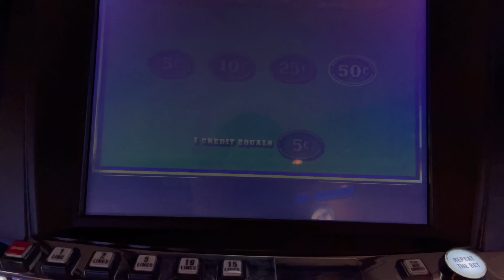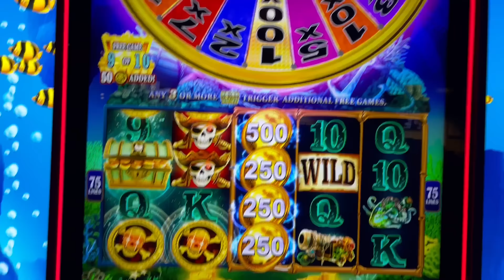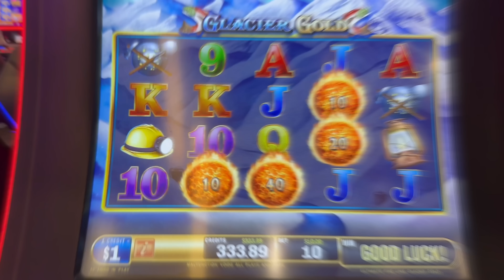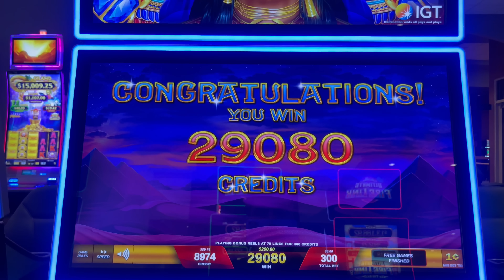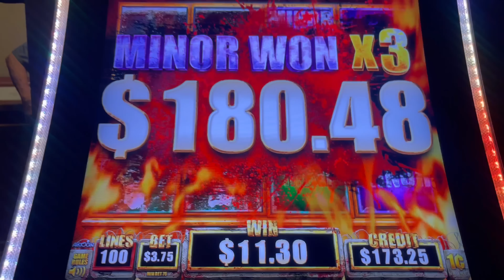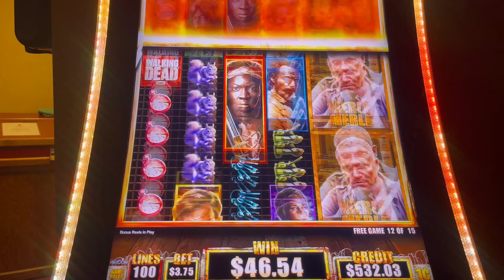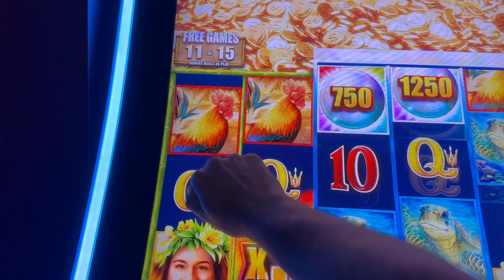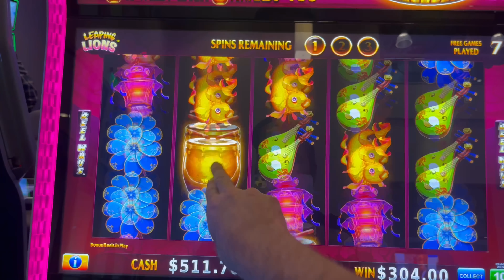Prairie's Edge Casino Slot Machine WINNING!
Filmed at Prairies Edge Casino.

Slot Machines Include: Scarab, Thunder Drums, Walking Dead 2, 5 Dragons Gold Wonder 4 Boost Gold, Ocean Spin and Buffalo Ascension.

SDGuy1234